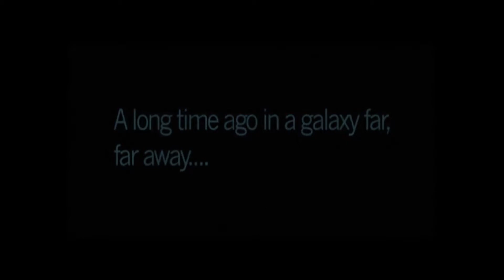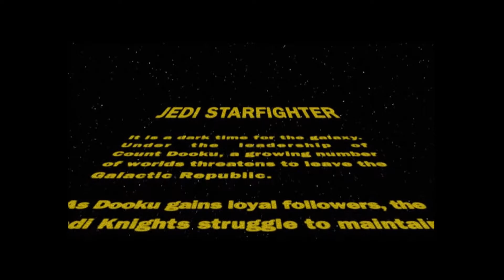Star Wars Jedi Starfighter - Episode 2 : Deadly Meeting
As Mace Windu feels something is wrong we must go meet  Nym's representative to find out more